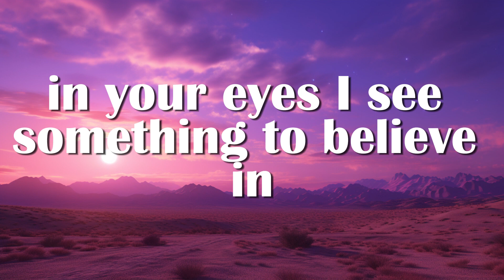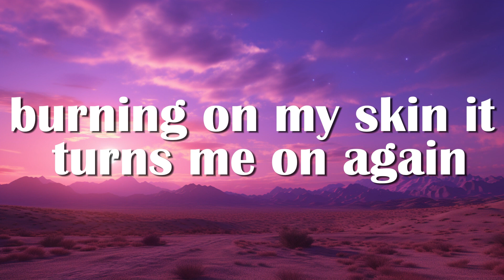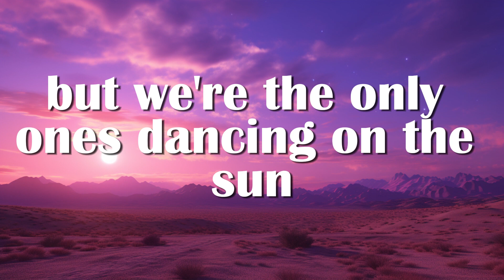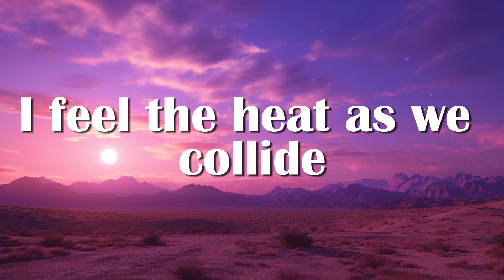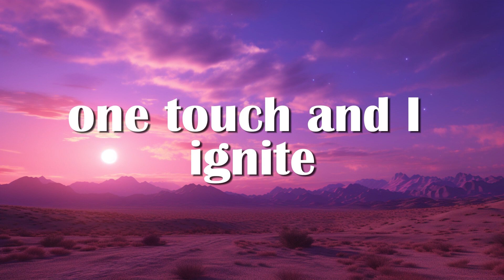Alan Walker & K-391 - Ignite (Lyrics) ft. Julie Bergan & Seungri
🎤 Lyrics: Alan Walker & K-391 - Ignite ft. Julie Bergan & Seungri